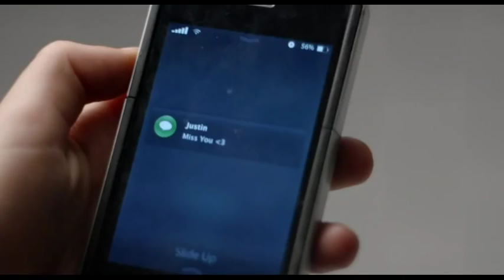Stefanie Scott in Caught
The beautiful Stefanie Scott lends her amazing talents to this Indie thriller. Here are a FEW of her BEST scenes (may or may not be in order)!
Caught is directed by Maggie Kiley. Aired on Lifetime Network after debuting at LA Film Fest 2015.
A must-have for any Stefanie fan!